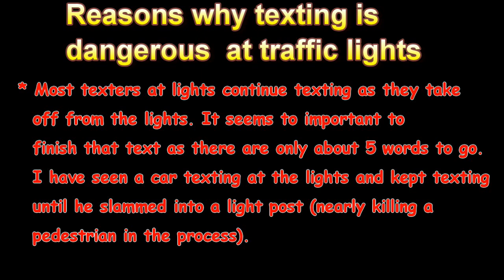Texter Tuesday - Episode 017 - 307VUM - Holden Rodeo - Staring loudly